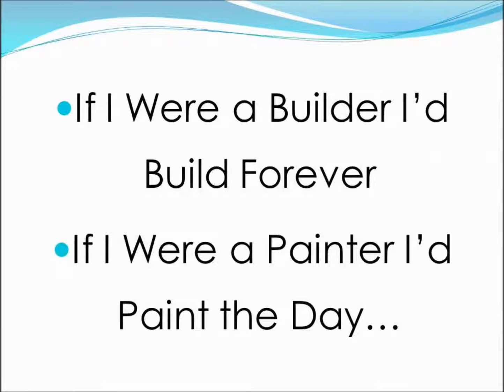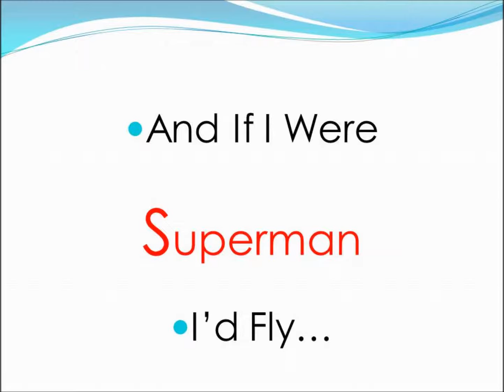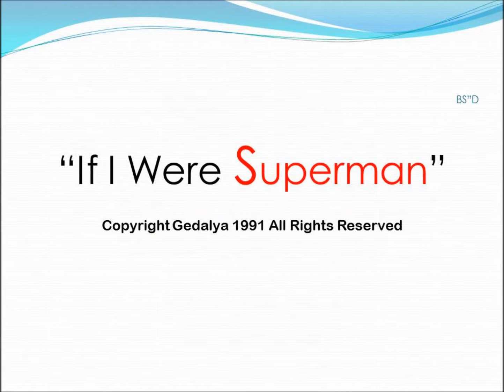If I Were Superman (Piano/Vocal)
Gedalya also known as The Folk Rock Rabbi is an artist firmly embracing the genres of Folk and Roots, his spirituality and faith have provided him with a platform to explore music through a different lens. A teacher and guide exploring themes of faith, morality, and growth, his music is reaching a growing audience around the globe, touching listener’s hearts in every corner of the world.